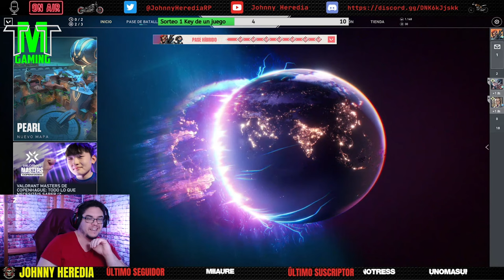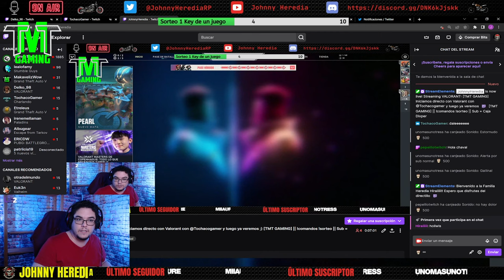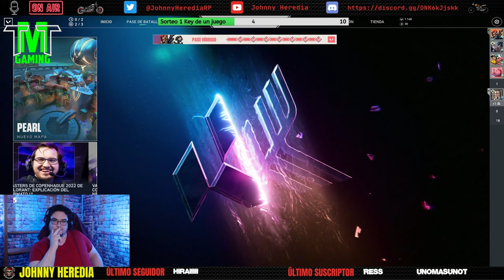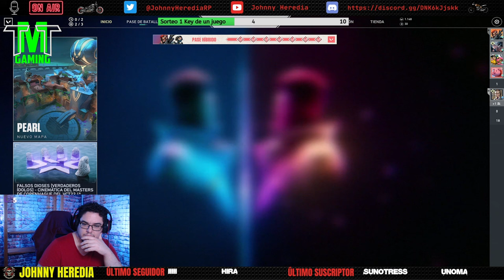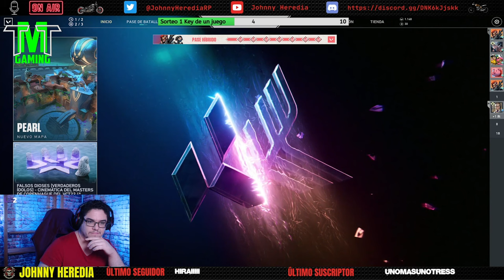VALORANT #17 - GAMEPLAY ESPAÑOL - DIRECTO 11.07.2022